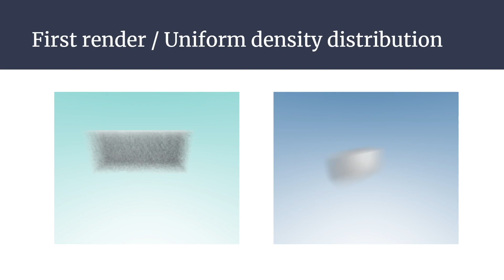PARTICIPATING MEDIA: Cloud / Atmosphere rendering from scratch in GO (Examples)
Volumetric cloud rendering examples